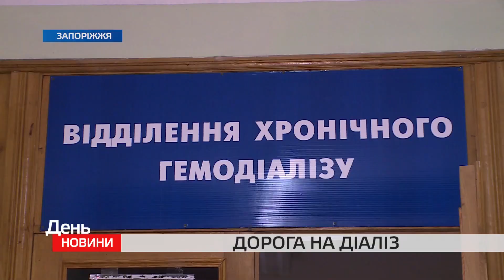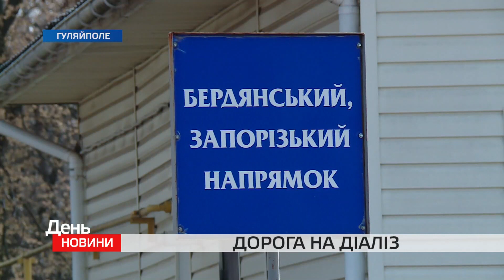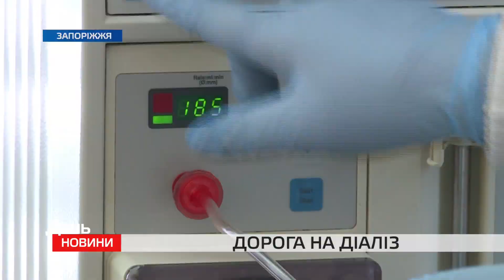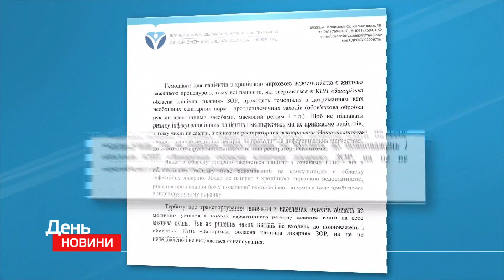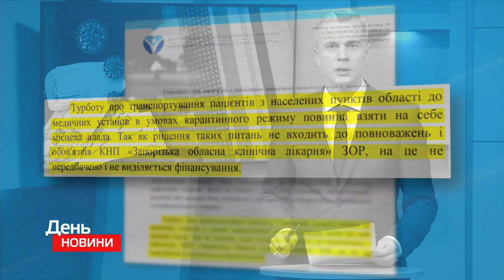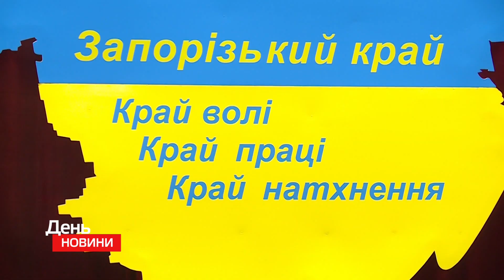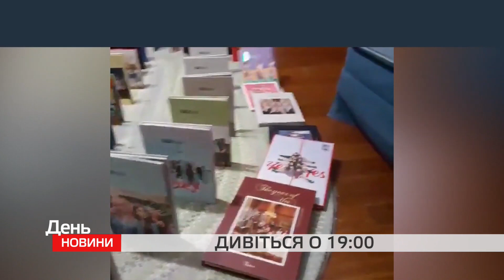День. Новини TV5. Випуск 17-00 за 27.03.2020